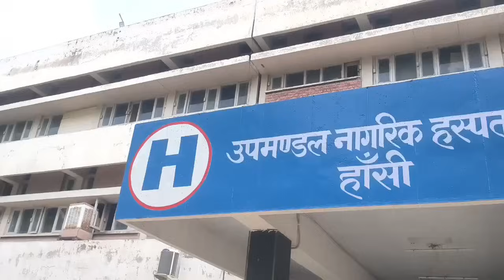गाड़ी में सवार 3 संदिग्ध युवकों पर गांव वालों ने लाठी गंडासो से किया हमला दो गंभीर एक फरार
हांसी के निकटवर्ती गांव में गाड़ी में  सवार  3 संदिग्ध युवकों पर गांव वालों ने लाठी गंडासो से किया हमला दो गंभीर एक फरार मौके पर पहुंची पुलिस